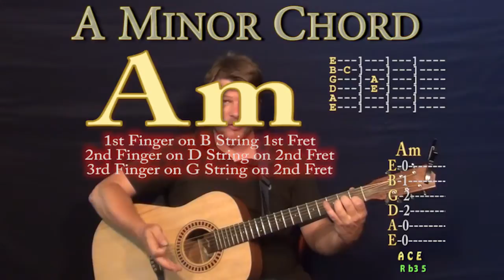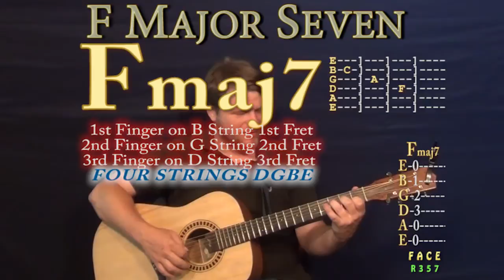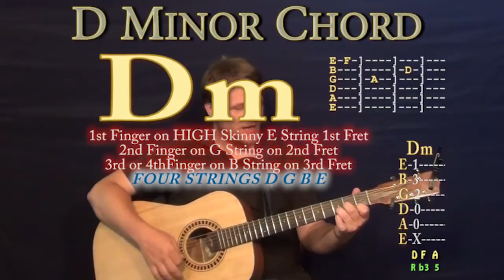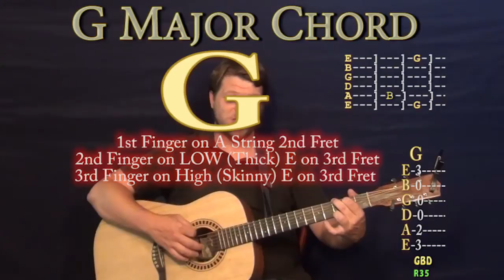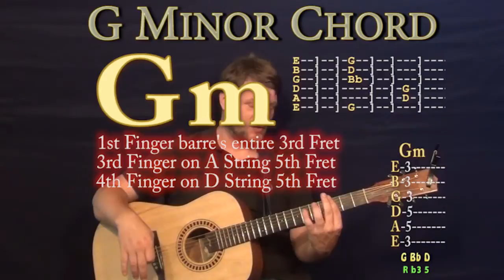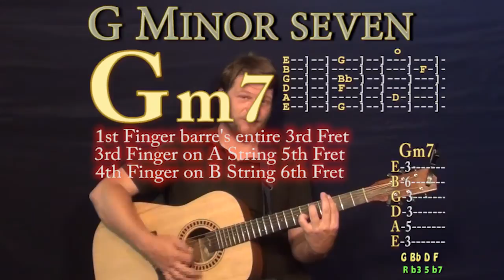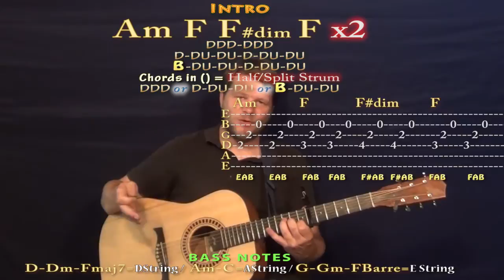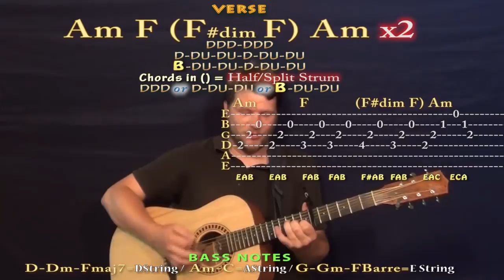Shades of Cool (Lana Del Rey) Easy Guitar Lesson How to Play Tutorial